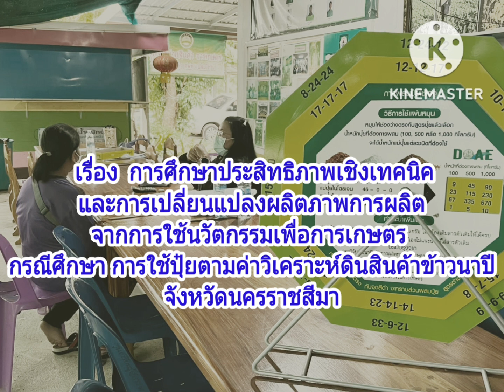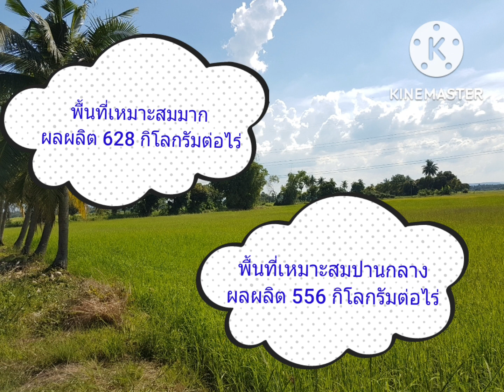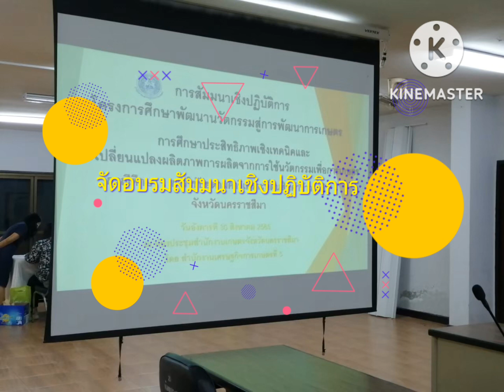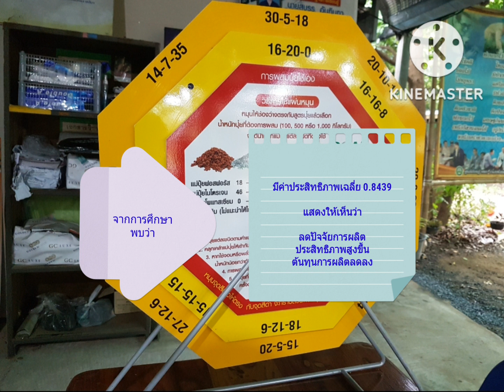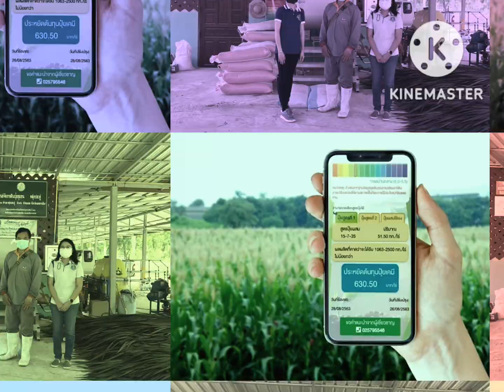สศท.5 ศึกษาประสิทธิภาพเชิงเทคนิค ฯ กรณีศึกษา การใช้ปุ๋ยตามค่าวิเคราะห์ดิน ข้าวนาปี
สำนักงานเศรษฐกิจการเกษตรที่ 5 นครราชสีมา (สศท.5) ศึกษาประสิทธิภาพเชิงเทคนิค และการเปลี่ยนแปลงผลิตภาพการผลิต จากการใช้นวัตกรรมเพื่อการเกษตร กรณีศึกษา การใช้ปุ๋ยตามค่าวิเคราะห์ดิน สินค้า ข้าวนาปี จ.นครราชสีมา